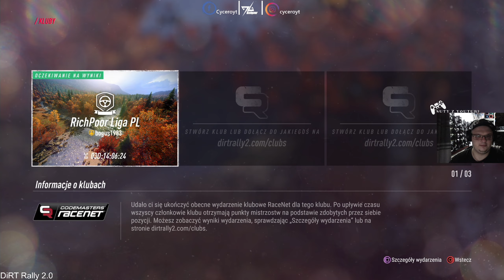DiRT Rally 2.0 | PS5 | Gameplay PL | Rajd USA | Liga RichPoor PL | #20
Nasza liga w grze Dirt Rally 2.0 można grać ze wszystkiego czyli Xbox,PS4 lub PC

▶Zaznacz DZWONEK 🔔 aby dostawać powiadomienia !

●🕹Konsole:
●XBOX Classic
●PLAYSTATION 5
●KIEROWNICA: Thrustmaster T150RS PRO

💻PC:
●Monitor (1) Acer Nitro VG240YUBMIIPX WQHD 24" 1440p 75 Hz
●Monitor (2) Acer Nitro VG240YBMIIX 24" 1080p 75 Hz
●Płyta Główna : MSI B450 TOMAHAWK MAX II
●Grafika : KFA2 GeForce RTX 3050 EX 1-Click OC 8GB GDDR6
●Zasilacz: SilentiumPC Supremo L2 550W 80 Plus Gold
●Procesor: AMD Ryzen 7 3700X 3.6 GHz
●RAM: Patriot 16GB CL16 Viper 4

🔧Nagrywanie oraz streaming:
●Słuchawki CORSAIR HS35